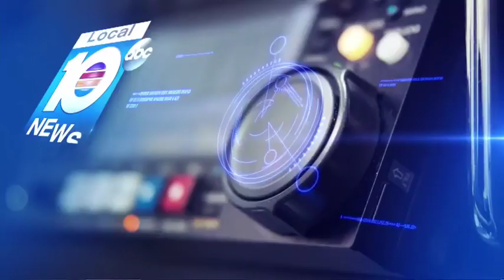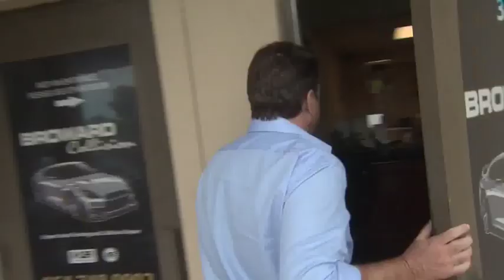Broward sheriff's photo removed from official vehicles